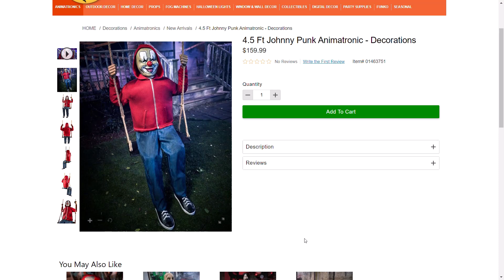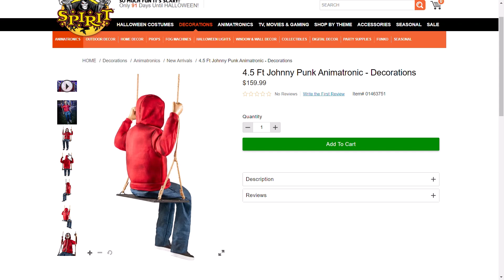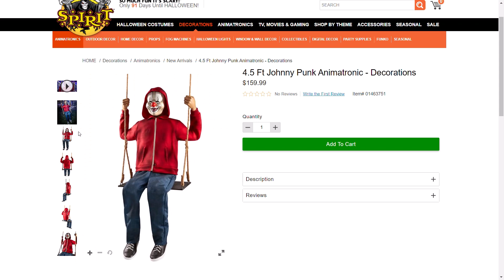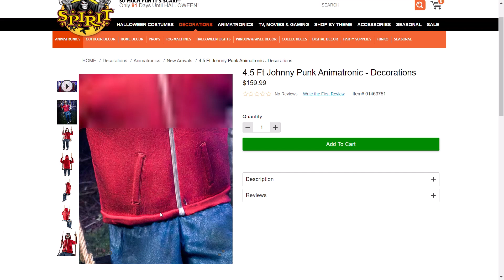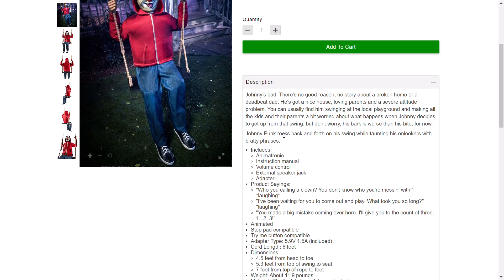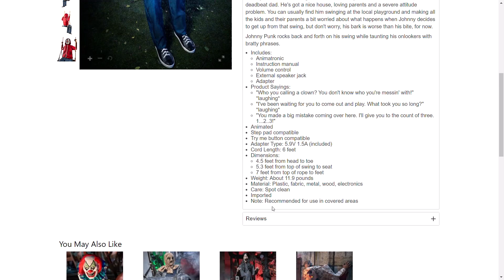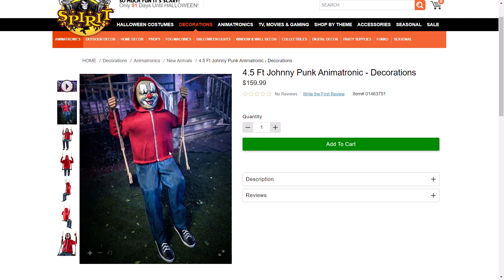4.5 FT Johnny Punk Review - Spirit Halloween 2020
Credits
Video Editing: YoYo Gaming
Video Published By: YoYo Gaming
Welcome! This Video is About Me Talking About Johnny Punk From Spirit Halloween.. Johnny Punk Is One Of The Worst Props By Spirit.. Atleast Peoples Opinions... My Opinions Are Shown In This Video! Tho What Is Your Opinion? Please Leave Your Opinions In The Comments Below.. Or Don't!